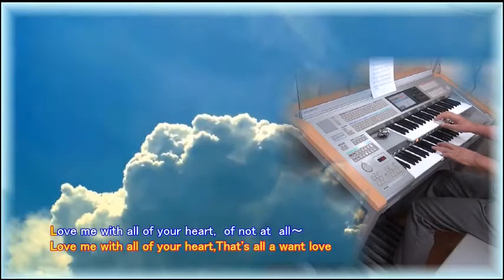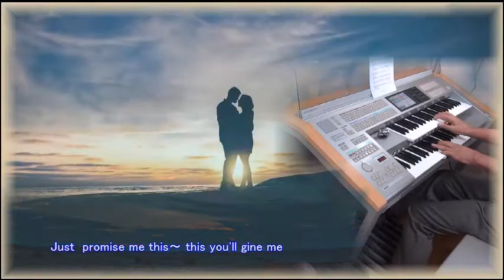「太陽は燃えている（Love me with all of your heart)」カバー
カラオケ動画（エレクトーン演奏）は「みみちゃん」よりお借りしました。有難うございます！
この歌はイギリスのエンゲルベルト・フンパーディンクが歌って広く知られるようになりました。元はラテンの曲です。
動画の歌詞に少し誤植があるため一部歌の歌詞と異なっていますのでご了承下さい。歌詞は↓
Love me with all of your heart That's all I want, love
Love me with all of your heart Or not at all
Just promise me this That you'll give me all your kisses
Every winter, every summer Every fall

When we are far apart Or when you're near me
Love me with all of your heart As I love you
Don't give me your love For a moment or an hour
Love me always as you've loved me From the start
With every beat of your heart